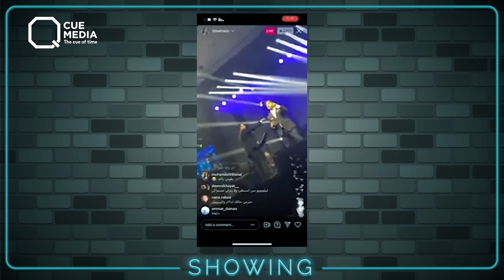مدرسة الفن الاستعراضي